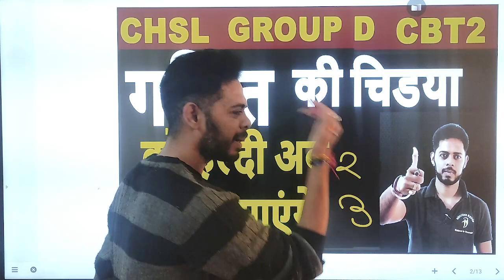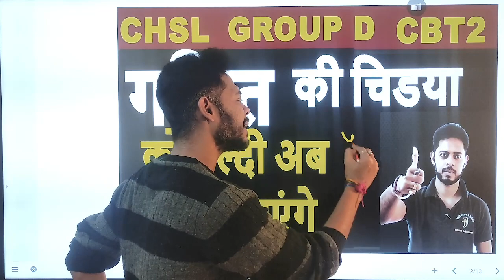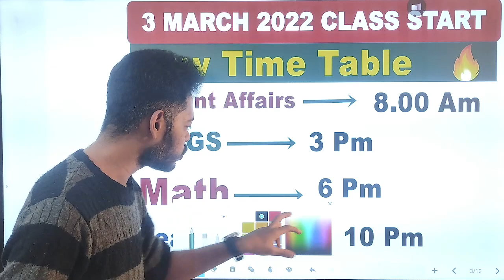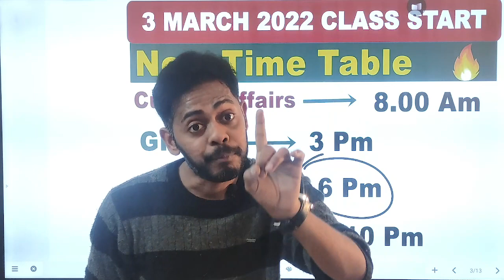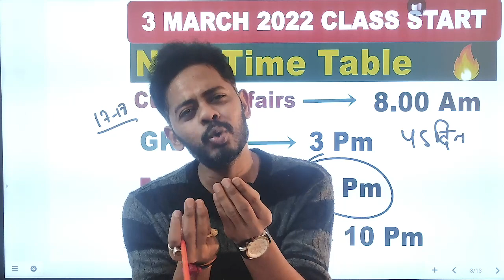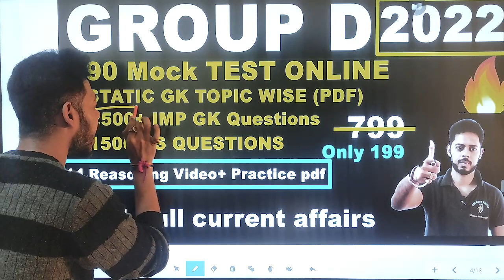कभी सोचा है गणित आज तक क्यों नहीं सिख पाए 👈